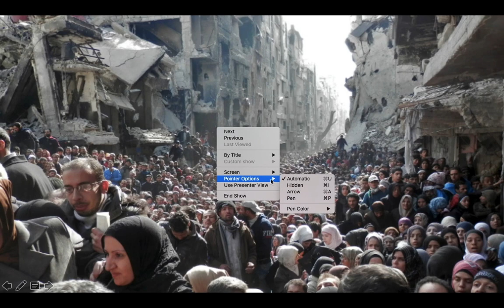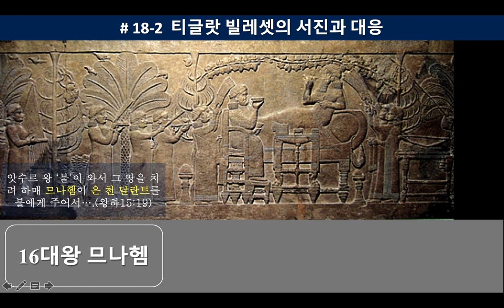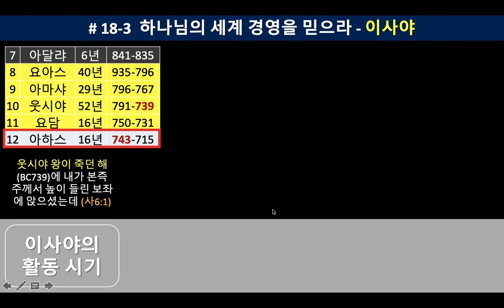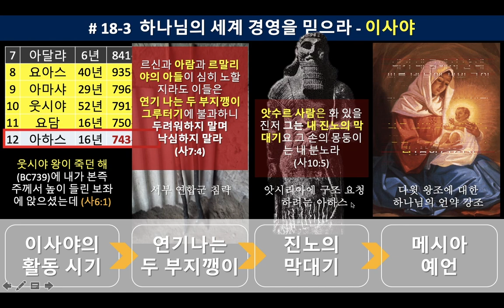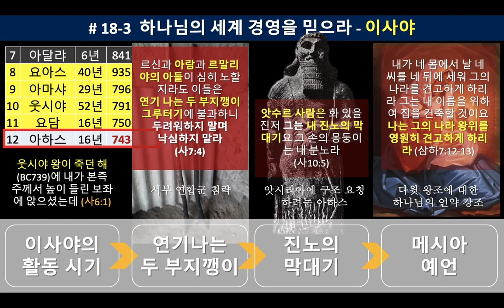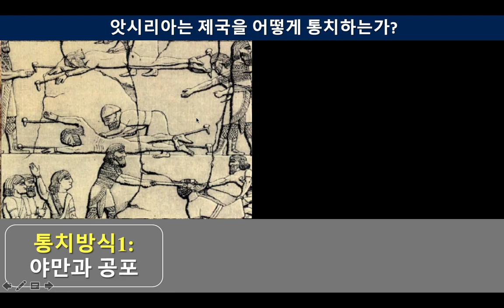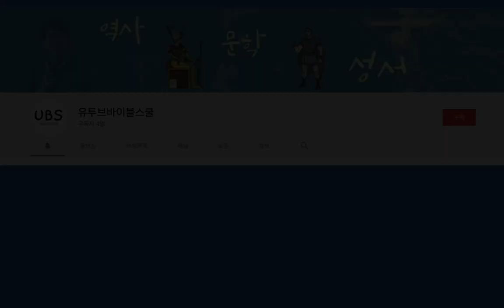18 분열왕국시대 4기 - "네? 망해야 산다구요?", 북이스라엘의 멸망 | 열왕기하, 이사야